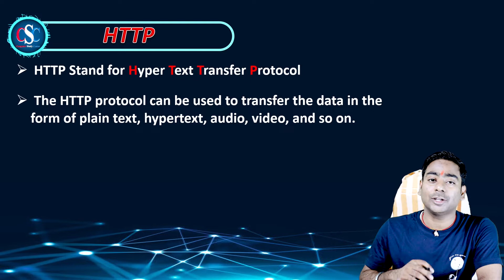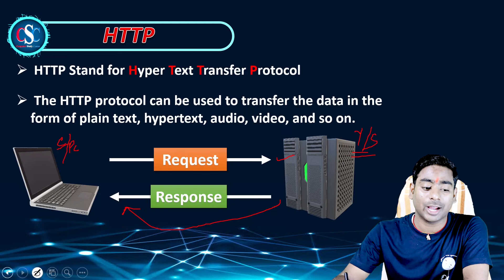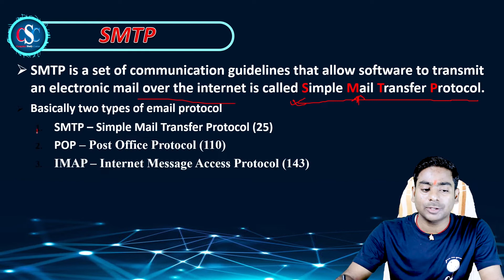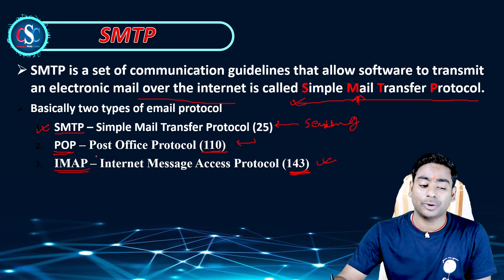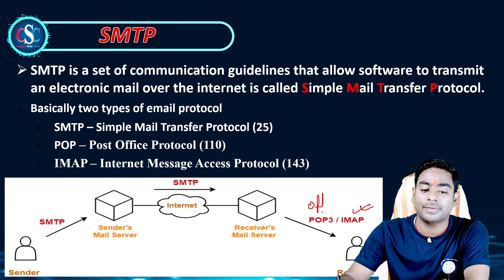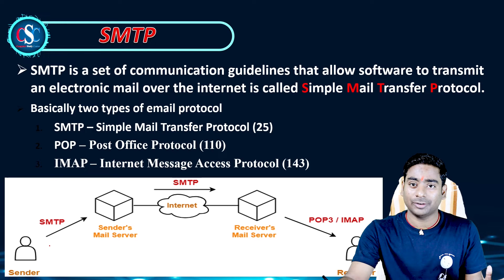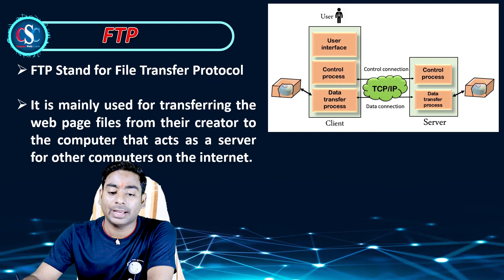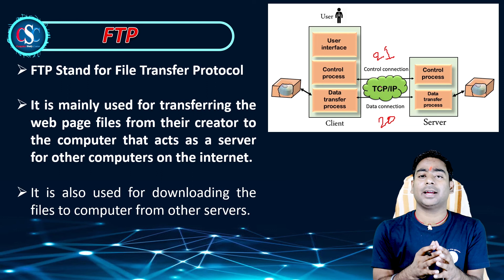Network Protocol | HTTP | FTP | SMTP | हिंदी में | By CSC IT Class Garkha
♥ Computer Study Centre (CSC IT Class)
♥ Course: Basic Complete Network In Hindi

     ► HTTP Protocol
     ► FTP Protocol
     ► SMTP Protocol
     ► Advantage & Disadvantage
     ► Explanation in easy way

Computer Notes
♥ WS Word Notes : -
Computer Notes

♥ Address
          Near Surya Mandir, Behind Allahabad Bank (Indian Bank), Khodaibag Road,
          Garkha, Saran, Bihar- 841311, India